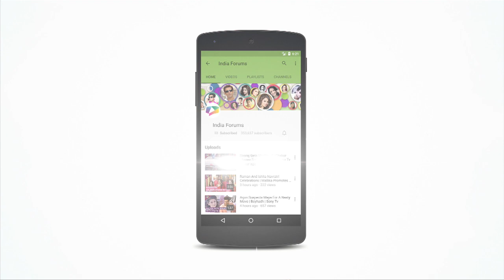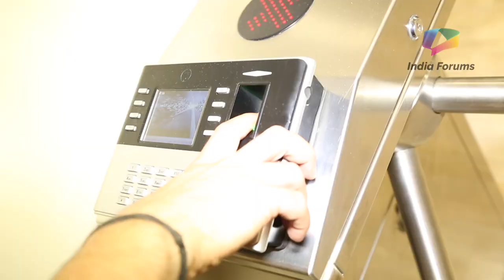Meherzan Mazda Aka Piyush Shares His Intense Fitness Routine | Exclusive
Meherzan Mazda who was last seen in Star Plus’s show Dhai Kilo Prem as Piyush recently shared his fitness regime with us. Watch the video, to find out more about Meherzan’s Fitness journey.